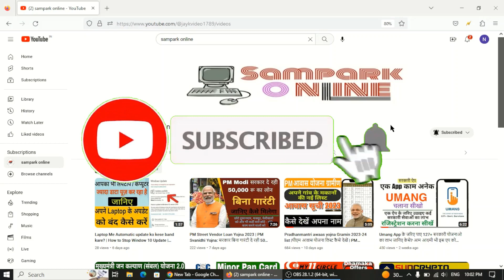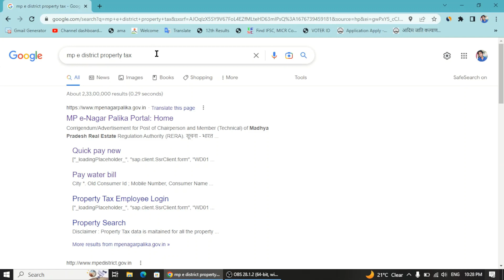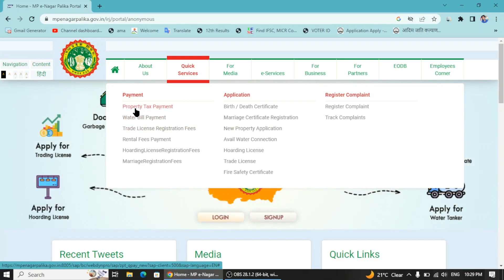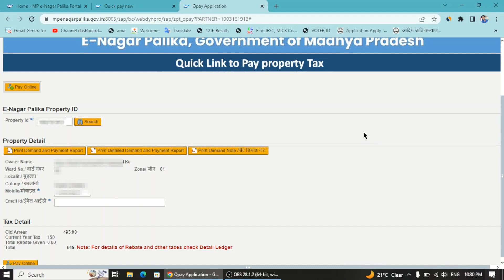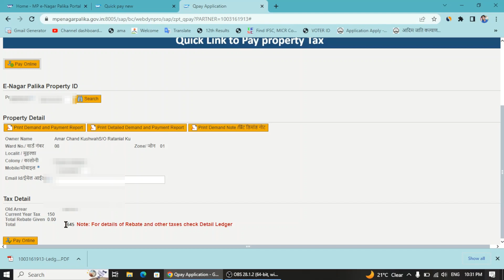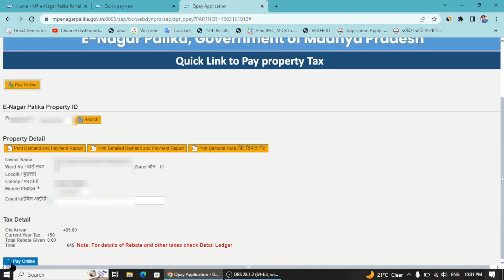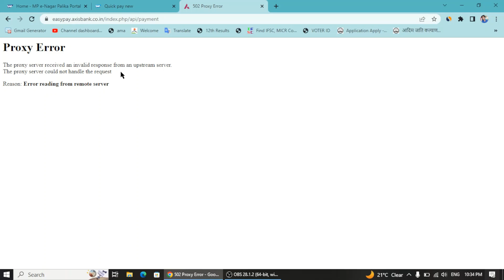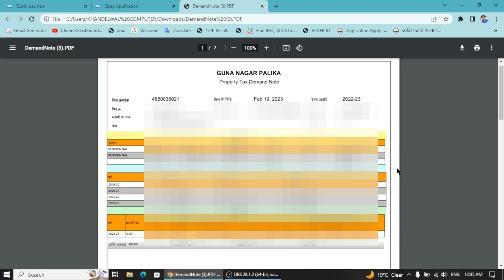how to pay property taxes online| MP Property Tax Online Payment कैसे करें? मकान का टेक्स ऑनलाइन भरे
हमने इस वीडियो में आपको यह बताया है कि प्रॉपर्टी टैक्स कैसे जमा कर सकते हैं आप आपके मोबाइल के माध्यम से  और अगर आप मध्यप्रदेश के मूल निवासी हो या मध्य प्रदेश के रहने वाले हैं तो आप भी अपना प्रॉपर्टी टैक्स यानी कि घर का टैक्स जमा कर सकते हो ऑनलाइन वह भी अपने मोबाइल से तो यह वीडियो आपके लिए होने वाली है वीडियो को स्कीप करके मत देखेगा दोस्तों स्कीप करने से कई सारी जानकारियां मिस हो सकती है तो वीडियो को पूरी देखिएगा जिससे आपको संपूर्ण जानकारी मिल सके दोस्तों क्योंकि जब हम ऑनलाइन पर करते हैं तो कई बार सरवर का इशू आता है इसलिए हमने इसकी भी सॉल्यूशन बताया है

Laptop Me Automatic update ko kese band kare? | How to Stop Window 10 Update | Window Update Problem
PM Street Vendor Loan Yojna 2023 | PM Svanidhi Yojna: सरकार बिना गारंटी दे रही 50 हजार लोन

अधिक जानकारी के लिए हमारी वेबसाइट पर विजिट करें

PM Garib Kalyan Anna Yojana: 2023 में भी जारी रहेगी मुफ्त राशन की स्कीम | PMGKAY 2023
ग्रामीण कामगार सेतु योजना 2023 | Kamgar Setu Portal रजिस्ट्रेशन ऑनलाइन linke

Topics Cover :-

property tax Kaise Jama Karen
MP E-Nagar Pallika Property tax pay online mp online property tax pay mp
Property tax pay online mp
online tax payment for house property
प्रॉपर्टी/माकान का टेक्स ऑनलाइन कैसे भरे - How To Pay Home Tax Online
How to pay House tax online in mp
हाउस टैक्स कैसे जमा करें
How to pay online Property Tax in MP Explained in Hindi
MP Property Tax Online Payment कैसे करें?
MP property tax Kaise Jama Karen
how to pay property tax from mobile
ghar ka tax Kaise Jama Karen online
Jameen ka tax Kaise Jama Karen online
MP online ke Madhyam se property tax Kaise Jama Karen
ghar ka tax online Kaise Jama Karen
how to pay House Tax of MP
makan ka tax Kaise Jama Karen online
how to pay tax online
how to pay property tax online mp
how to pay property taxes online in mp
Raipur Property Tax Payment Online | Nagar Palika Nigam Raipur Property
mp e nagar palika app use
madhya pradesh property tax jama kese karen